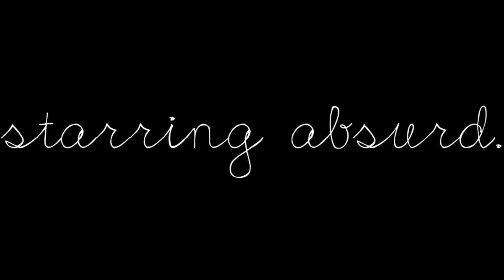absuRd minimovie by kyzeh | Urban Cinema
A minimovie made by kyzeh starring absuRd. I didn't use that many effects but i hope you still love it and give it a like :)